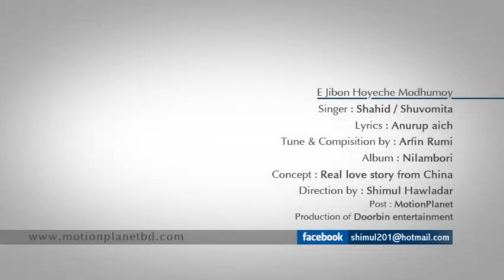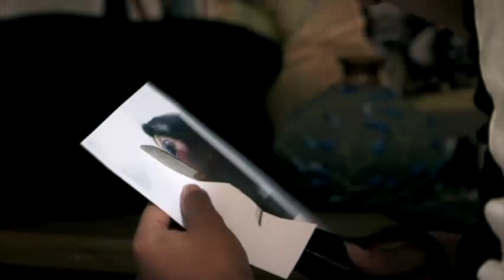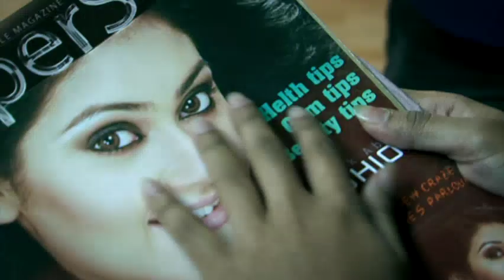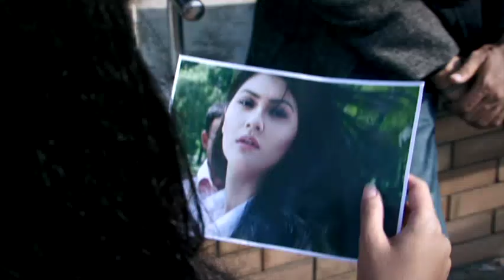Ek Jibon_Shahid and Shubhamita Banerjee Model Shaina Amin and Antu Kareem.mp4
Singer: Shahid / Shubhamita Banerjee
Lyrics: Anurup Aich
Tune and Composition:Arfin Rumey
Album: Nilambori
Video Concept: Collected
Director: Shimul Howlader
Post: Motion Planet
A Doorbin Entertainment Production